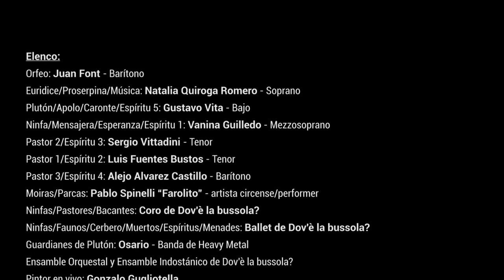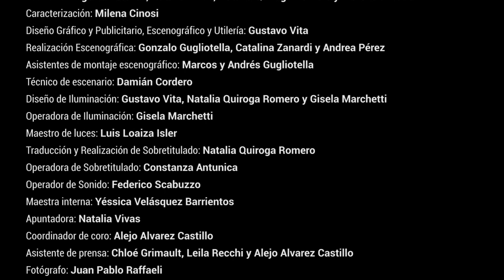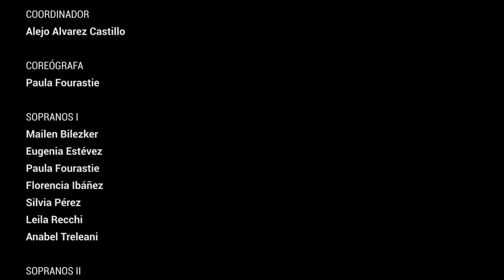L'Orfeo por Dov'è la bussola? Monteverdi - Teatro Ludé 2018 HD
L’ORFEO FAVOLA IN MUSICA
Versión de “L’ORFEO FAVOLA IN MUSICA” por Dov’è la bussola? con puesta en escena, solistas, coro, ballet, ensamble orquestal, ensamble Indú y la banda de rock OSARIO.

Música de: Claudio Monteverdi
Libreto de: Alessandro Striggio

Producción de Dov'è la bussola? Compañía Lírica Teatral.
Con Aval de Fundación Valta Thorsen.

TEATRO LUDÉ. Montevideo 842, CABA. Esq. Av. Córdoba
AGOSTO 2018
Sábado 4. 18 hs.
Domingo 12. 17 hs. (video)
Domingo 19. 17 hs.

Elenco:
Orfeo: Juan Font - Barítono
Plutón/Apolo/Caronte/Espíritu 5: Gustavo Vita - Bajo
Ninfa/Mensajera/Esperanza/Espíritu 1: Vanina Guilledo - Mezzosoprano
Pastor 2/Espíritu 3: Sergio Vittadini - Tenor
Pastor 1/Espíritu 2: Luis Fuentes Bustos - Tenor
Pastor 3/Espíritu 4: Alejo Alvarez Castillo - Barítono
Moiras/Parcas: Pablo Spinelli “Farolito” - artista circense/performer
Ninfas/Pastores/Bacantes: Coro de Dov'è la bussola?
Ninfas/Faunos/Cerbero/Muertos/Espíritus/Menades: Ballet de Dov'è la bussola?
Guardianes de Plutón: Osario - Banda de Heavy Metal
Ensamble Orquestal y Ensamble Indostánico de Dov'è la bussola?
Pintor en vivo: Gonzalo Gugliotella

Dirección:
Dirección General y Artística: Gustavo Vita y Natalia Quiroga Romero
Dirección Musical: Edmundo Alberto Ramos
Dirección Escénica: Gustavo Vita y Natalia Quiroga Romero
Dirección Coro: Yéssica Velásquez Barrientos
Dirección Ballet y Coreógrafa: Marcela Ostapchuk
Coreógrafa de Coro: Paula Fourastie

Equipo Técnico:
Puesta en escena: Dov'è la bussola?
Producción y Coordinación: Gustavo Vita y Natalia Quiroga Romero
Pianistas de ensayos: Fernando Britos y Juan Porcel de Peralta
Vestuario: Eugenia Estévez, Natalia Vivas, Natalia Quiroga Romero y Florencia Ibañez
Caracterización: Milena Cinosi
Diseño Gráfico y Publicitario, Escenográfico y Utilería: Gustavo Vita
Realización Escenográfica: Gonzalo Gugliotella, Catalina Zanardi y Andrea Pérez
Asistentes de montaje escenográfico: Marcos y Andrés Gugliotella
Técnico de escenario: Damián Cordero
Diseño de Iluminación: Gustavo Vita, Natalia Quiroga Romero y Gisela Marchetti
Operadora de Iluminación: Gisela Marchetti
Maestro de luces: Luis Loaiza Isler
Traducción y Realización de Sobretitulado: Natalia Quiroga Romero
Operadora de Sobretitulado: Constanza Antunica
Operador de Sonido: Federico Scabuzzo
Maestra interna: Yéssica Velásquez Barrientos
Apuntadora: Natalia Vivas
Coordinador de coro: Alejo Alvarez Castillo
Asistente de prensa: Chloé Grimault, Leila Recchi y Alejo Alvarez Castillo
Fotógrafo: Juan Pablo Raffaeli
Filmación y Edición: encampo

ENSAMBLE CLÁSICO de Dov'è la bussola?
VIOLÍN 1: Julián Albino
VIOLÍN 2: Bárbara Escalada
VIOLA: Andrea Serrano
VIOLONCELLO: Federico Sánchez
CONTRABAJO: Juan Fernández Rossi
FLAUTA TRAVERSA: Guadalupe Planes
TROMPETA1: Facundo Coria
TROMPETA2: Florencio Muñoz
CLAVE/ORGANO: Fernando Britos y Juan Porcel de Peralta

ENSAMBLE INDOSTÁNICO
SITAR: Pablo Camaño Hildmann
TABLA: Alejandro López Flores

OSARIO
GUITARRA CLÁSICA Y ELÉCTRICA: Mariano Perret
BAJO ELÉCTRICO: Mariano Martínez
BATERÍA, BOMBO, SONAJAS Y DERBAKE: Hernán Martínez

BALLET de Dov'è la bussola?
DIRECTORA / COREÓGRAFA
Marcela Ostapchuk
BAILARINAS
Rocio Duarte
Anabella Ferreyra
Giuliana Guerrero
Ludmila Ochoa
Marcela Ostapchuk
Nayla Otaran
Lara Lis Schenone Landini
BAILARINES
Humberto Benítez
Yoel Carrizo
Alejo Herrera
Alejandro Patricio Santandrea

CORO de Dov'è la bussola?
DIRECTORA
Yéssica Velásquez Barrientos
COORDINADOR
Alejo Alvarez Castillo
COREÓGRAFA
Paula Fourastie
SOPRANOS I
Mailen Bilezker
Eugenia Estévez
Paula Fourastie
Florencia Ibáñez
Silvia Pérez
Leila Recchi
Anabel Treleani
SOPRANOS II
Paula Cabrera
Abril Manrique Aira
Daiana Villanueva Miller
MEZZOSOPRANOS
Milena Cinosi
Andreina Pérez Espinoza
TENORES I
Pablo Cena
TENORES II
Diego Pettinari
Marcel Rodriguez
BARÍTONOS/BAJOS
Alejo Alvarez Castillo
Andrés Salazar
Juan Orellano